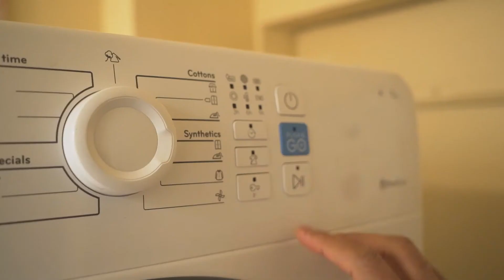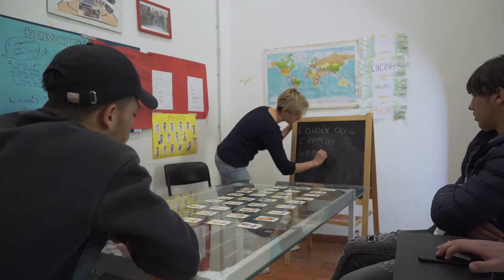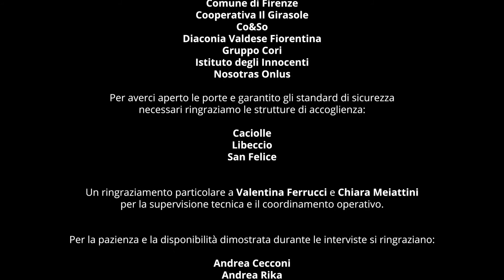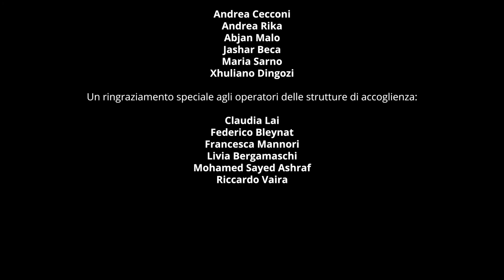UP Minori. Un progetto di inclusione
Il video del progetto "UP Minori" sintetizza in pochi minuti l'esperienza dei ragazzi fuggiti dal proprio Paese di origine che tentano di ricostruirsi una prospettiva futura lontano dagli affetti, in un contesto diverso e non sempre facile. Nelle parole dirette di questi giovani di origine straniera, arrivati in Italia da soli senza essere ancora maggiorenni, si legge l’entità del cambiamento che un progetto come "UP Minori" può portare: l'accoglienza, la solidarietà, l'opportunità di delineare i contorni di un futuro diverso sono solo alcuni degli aspetti che caratterizzano l'azione di chi decide di dare riconoscenza a quanti nutrono il desiderio di cambiare il percorso della propria vita.
Il progetto - finanziato dal Fondo Asilo, Migrazione e Integrazione 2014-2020 del Ministero dell'interno - nasce dalla collaborazione tra il Comune di Firenze (capofila), l’Istituto degli Innocenti e i soggetti gestori di strutture di accoglienza.